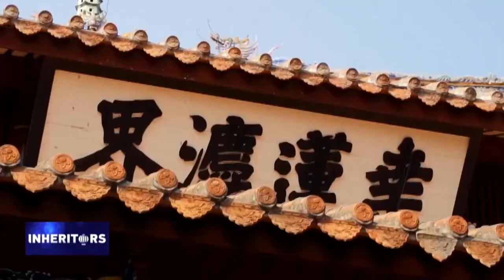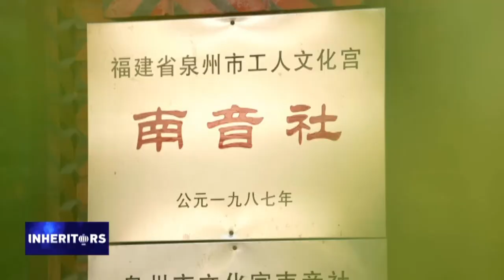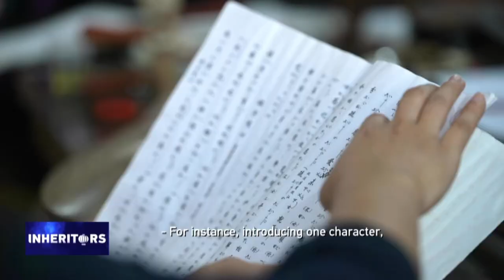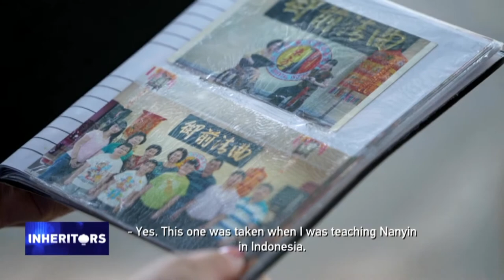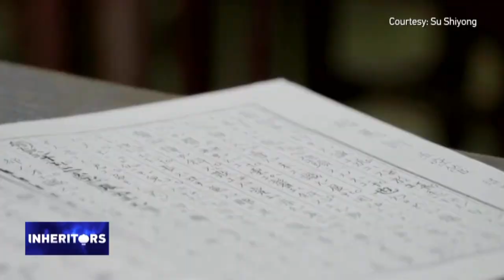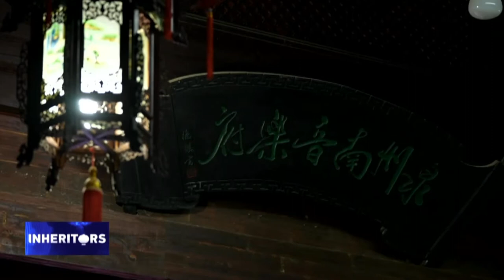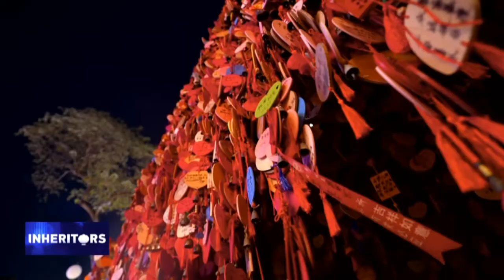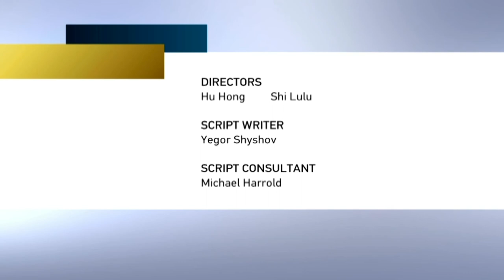Nanyin 南音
Nanyin is a traditional genre of music that’s central to the culture of people from Minnan on China’s south-east coast. This “living fossil” is one of the four oldest forms of Chinese music that’s still preserved in its original state.

The slow, simple and elegant melodies are performed on a mixture of traditional and more commonplace instruments. These include a bamboo flute called a dongxiao, and a pipa – a crook-necked lute played horizontally – as well as various wind, string and percussion instruments.

Nanyin’s rich repertoire of songs and scores is a repository of the ancient
folk music and poems of the Minnan region, where it has influenced opera,
puppet theatre and other performing art traditions.

Nanyin is deeply rooted in the social life of the Minnan region. It’s performed during ceremonies in spring and autumn to honor Meng Chang, the god of music, as well as at weddings and funerals. At these and other celebrations, it’s played in courtyards, markets and the streets. For people in China and across Southeast Asia whose families hail from Minnan, Nanyin is the sound of home.

00:00 What is Nanyin?
1:50 Nanyin master Su Shiyong
9:11 The head of Nanyin troupe Zhuang Lifen
10:17 What does Nanyin consist of?
14:36 Nanyin: The sound of home
15:00 On the innovation of Nanyin
18:31 Popularizing Nanyin with a band
23:39 Nanyin live performance